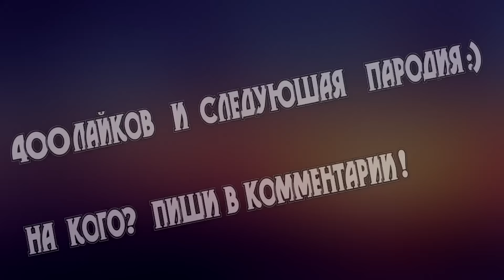Я - СЕНЬЧА (пародия на никон) 400 ЛАЙКОВ С СЛЕДУЮЩАЯ ПАРОДИЯ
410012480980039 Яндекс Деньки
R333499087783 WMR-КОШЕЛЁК